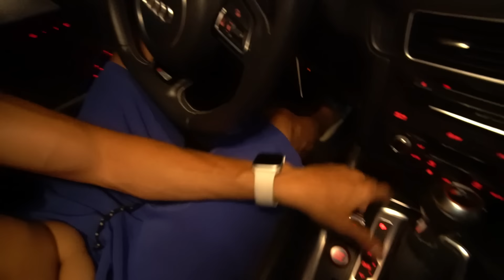SE A GABS NÃO QUER A DUDA QUER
● Perdi 100 Reais… kkkkk